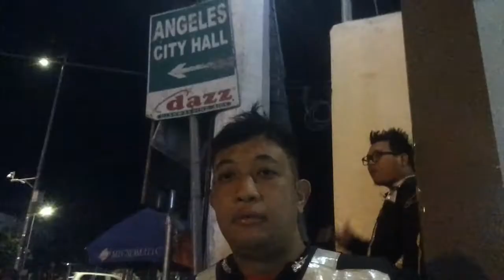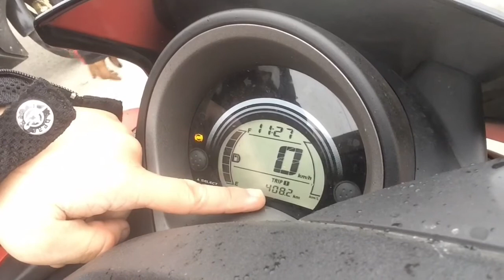Pinoy version Why I Ride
Together we conquer canonball tour